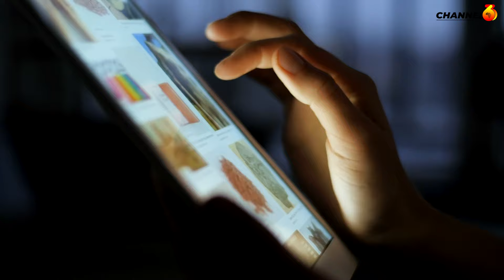YOUTH & THE DIGITAL ECONOMY | This is how KENYA is Equipping Youth Entrepreneurs and SMEs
Margaret Kiogora is a dynamic and visionary leader, renowned for her creative acumen and her remarkable capacity to instigate change within both corporate and governmental realms. With a rich tapestry of experience spanning over 12 years, Margaret consistently showcases her aptitude for unleashing the potential of individuals and organisations. She excels in steering teams, executing groundbreaking concepts, and adeptly navigating strategic hurdles.

Margaret's expertise encompasses a multitude of industries, including Banking (6 years), Agriculture (2 years), Tourism and Hospitality (2 years), and her invaluable contribution to the Youth Sector in Government (3 years). Presently, she holds the distinguished position of Acting Chief Executive Officer at the National Youth Council, a state Agency operating under the Ministry of Youth Affairs and Sports.

Margaret is an assertive yet collaborative team leader who excels in establishing robust relationships and partnerships with key stakeholders to cultivate a dynamic work environment. Even in the face of adversity, she maintains an optimistic outlook and fosters harmonious relationships.

Margaret Kiogora has earned a Bachelor of Arts in International Relations and a Masters in Business Administration with a specialisation in HR from the esteemed United States International University - Africa.

Her professional journey stands as a testament to her exceptional leadership, strategic prowess, and unwavering dedication to promoting innovation in all her endeavours. She is a versatile leader, consistently showcasing her capacity to drive transformative change and deliver tangible results.

YOUTH & THE DIGITAL ECONOMY | This how KENYA is equipping you Entrepreneurs and SMEs

AFRICA NEEDS YOU
Various scholars have argued that in the African worldview, to exist is to be religious in a true Religious universe.

Hence, it is unthinkable for an African to live without religion.

As a result, Religion constitutes an inextricable part of the African society, making businesses and socioeconomic activities to often be flavoured with religious expressions and rituals.

Here at the Human Capital International we believe that it's time for Africa’s religiosity and traditions to move from mere fraternity to function, from pageantry to purpose, from convocation to causative living, and from spiritualisation of life to a spiritually impactful life.

This is imperative as faith-based institutions in Africa have almost 99% of the informal sector entrepreneurs as fully persuaded adherents, at all levels of the geographical space.

Join us from now on, as we explore the critical role Faith-based institutions can play in achieving the ideals of AfCFTA and Agenda 2063: the Africa we want.

AFRICA THE FUTURE OF THE WORLD